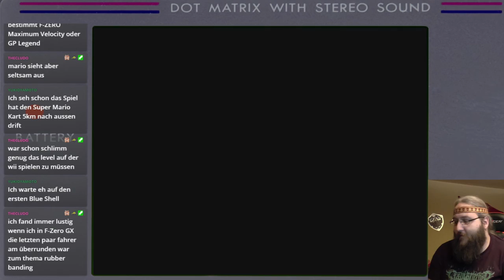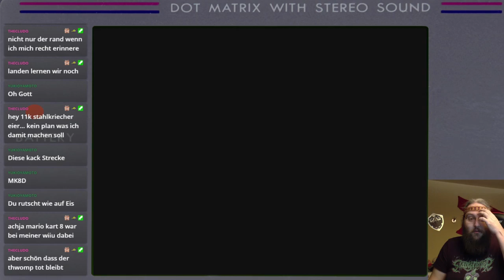Mario Kart: Super Circuit - Wir ziehen unsere Kreise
Erlebt mit mir meine "Kindheit" auf dem GameBoy Advance nach.

Das Spiel setzt auf das klassische Spielprinzip der Mario Kart-Serie, wobei verschiedene Charaktere des Mario-Universums gegeneinander Rennen mit je nach Spielmodus unterschiedlichen Regeln austragen und sich dabei mithilfe von Gegenständen, die sie aus auf der Strecke verteilten Itemboxen aufnehmen, Vorteile oder ihren Gegnern Nachteile verschaffen. So gibt es beispielsweise Bananenschalen, die auf der Strecke platziert werden, in der Hoffnung, dass ein Gegner darüber fährt und ins Schleudern gerät, Pilze, die einem einen Geschwindigkeitsschub geben oder Koopa-Panzer, mit denen andere Fahrer abgeschossen und somit zum Überschlag gebracht werden können. Auf den Rennstrecken sind Münzen verteilt, die, wenn sie eingesammelt werden, die Geschwindigkeit des Karts erhöhen und bei Treffern durch Items oder Kollisionen mit anderen Fahrern wieder verloren gehen. Hat man keine Münzen mehr, so gerät man bei jeder Berührung eines gegnerischen Karts ins Schleudern und dreht sich um die eigene Achse, so wie es beim Fahren über eine Bananenschale passiert.

Musik Abspann:
"Mario Kart: Super Circuit" Soundtrack

Hardware:
Hyperkin Retron 5
Original Cardridge "Mario Kart: Super Circuit"